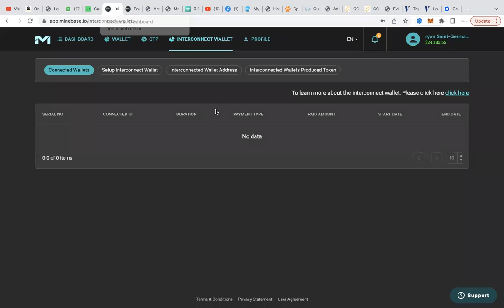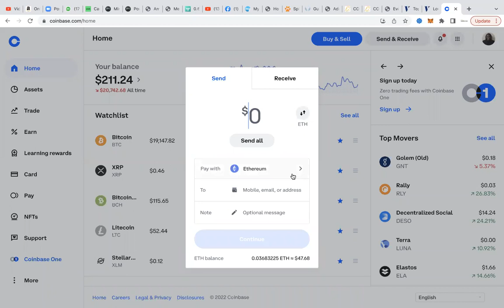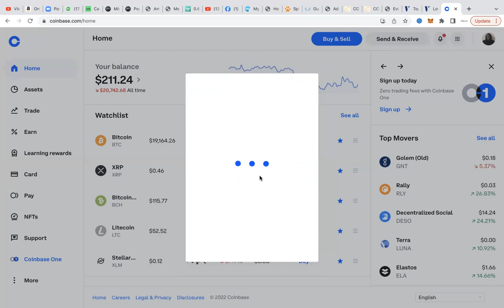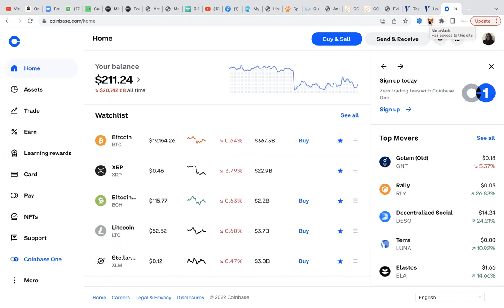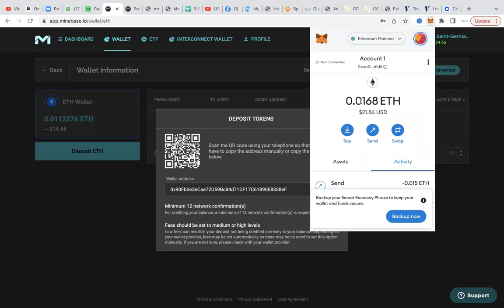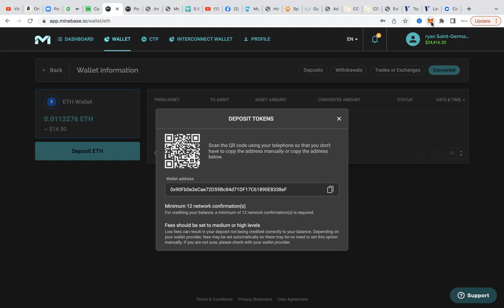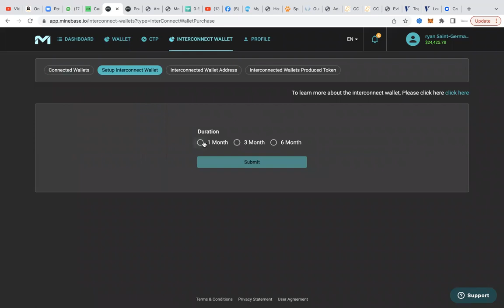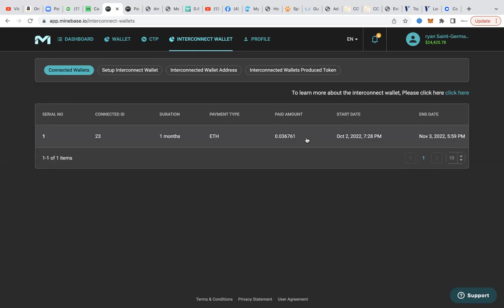KOMAN POUW SET UP INTERCONNECT WALLET OU SOU MINEBASE